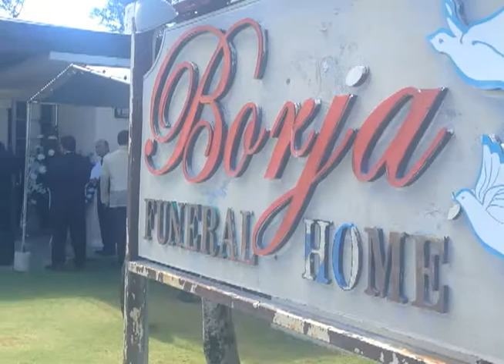Memorial held in Saipan for CNMI governor Eloy Inos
A memorial was held in Saipan for CNMI governor Eloy Inos. Jillian Angeline with KSPN2 News files this report.